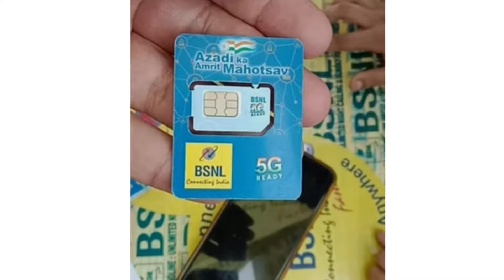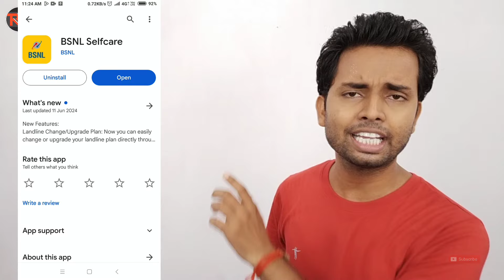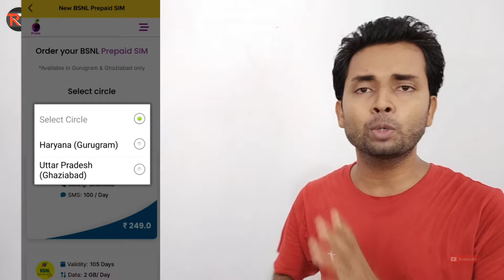BSNL SIM Card Online Order Kaise Kare? How to Online Order BSNL SIM Card in India 2024 🔥🔥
name : rakeshtech100

name : rakeshtech100